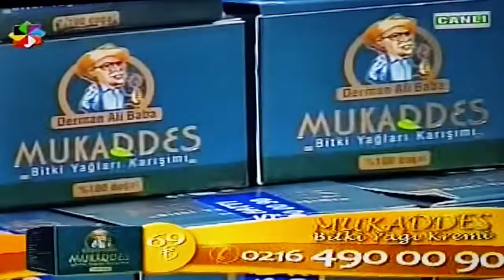ERDEM GENÇTÜRK (DOĞRU ADAM)veŞevket Doğan-Gülesin